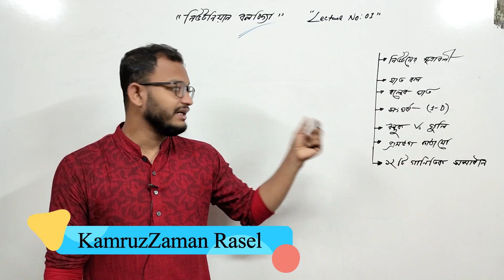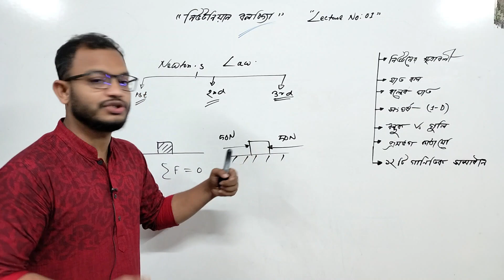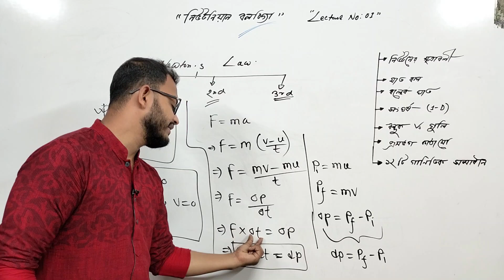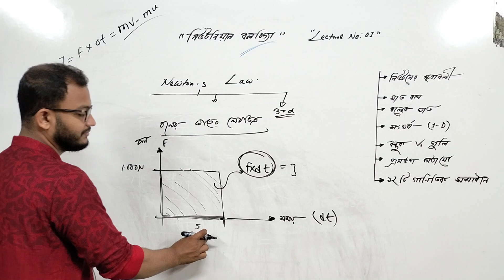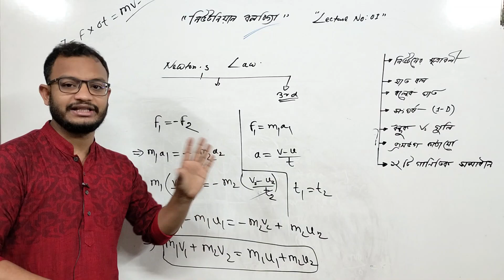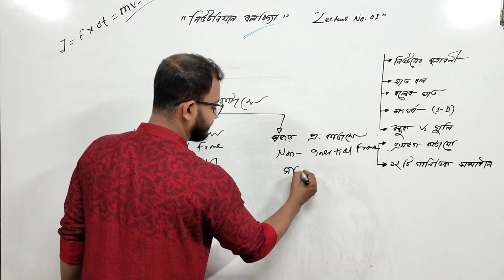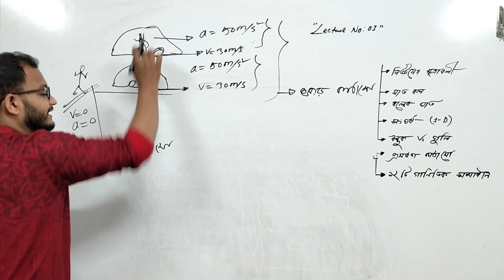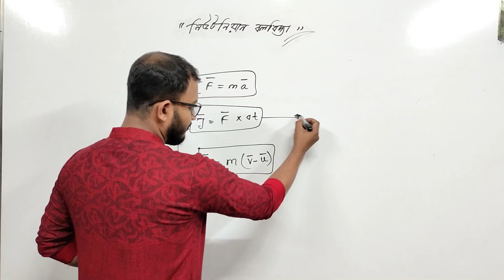নিউটনিয়ান বলবিদ্যা -01 || Newtonian Mechanics || Newton's Law | বলের ঘাত সংঘর্ষ ও প্রসঙ্গ কাঠামো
In this video we discussed about Newtonian mechanics -01 lecture whic is hsc physics chapter 4.In this sesson we talk about newton's law ,frame of reference and impulsive force and non elastic collision.I hope if you watch entire video ther have no problem in this topic in sha Allah.

এই ভিডিওতে আমরা নিউটনিয়ান বলবিদ্যা নিয়ে আলোচনা করেছি। নিউটনিয়ান বলবিদ্যার বলের ঘাত ঘাত বল নিউটনের সূত্রাবলী অস্থিতিস্থাপক সংঘর্ষ ও প্রসঙ্গ কাঠামো নিয়ে এই ভিডিওতে আলোচনা করেছি। আশা করছি তোরা যদি নিউটনিয়ান বলবিদ্যার এই ভিডিওটি শুরু থেকে শেষ পর্যন্ত মনোযোগ সহকারে দেখো তাহলে উক্ত টপিক সংক্রান্ত কোন প্রবলেমে তোমাদের থাকবে না ইন শা আল্লাহ।। তোমাদের সবার শুভ কামনায় লজিক্যাল স্কুল রাসেল ভাইয়া